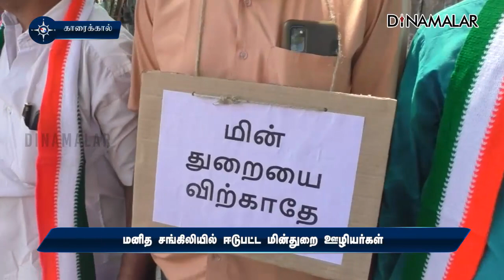மனித சங்கிலியில் ஈடுபட்ட மின்துறை ஊழியர்கள்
மனித சங்கிலியில்
ஈடுபட்ட
மின்துறை
ஊழியர்கள்புதுச்சேரி